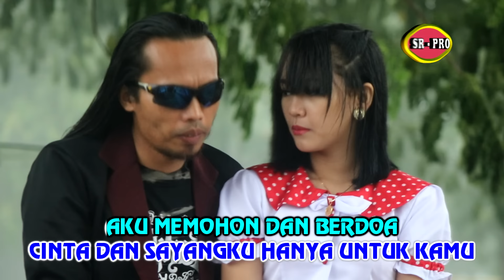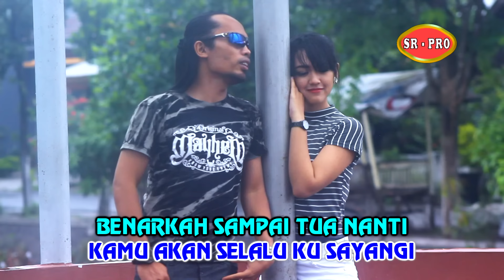Arya Satria Feat Happy Asmara - Kekasih Impianku | Dangdut (Official Music Video)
In this song, Arya Satria collaborates with Happy Asmara to create a song that depicts the dream of a lover. With its distinctive dangdut rhythm, this song brings forth an emotional atmosphere.

Arya Satria is a dangdut singer who has gained many fans. In this song, he showcases his talent in conveying emotions through his powerful voice and interpretation. Meanwhile, Happy Asmara also contributes remarkably with her beautiful and heartfelt vocals.

"Kekasih Impianku" is a song that tells the story of someone who dreams of having a perfect lover. Its lyrics depict feelings of love and high hopes. This song is suitable for dangdut music lovers who want to experience the warmth and beauty of romantic songs.

With its captivating music video, this song further captivates its listeners. In the video, Arya Satria and Happy Asmara perform with great enthusiasm and deliver a stunning performance. They successfully portray the emotions and story of the song.

So, don't forget to support our music works in the right way. Enjoy the song "Kekasih Impianku" and feel its beauty through its extraordinary sound and visuals. Thank you for your attention and support.